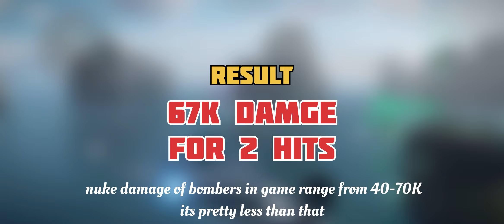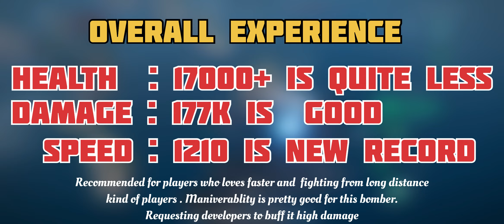SR-71D Black Bird | Honest Review | Modern Warship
Hello Guys , Today we are going to do a review about new bomber SR-71D Blackbird Bomber . lets have deep dive discussion on the bomber